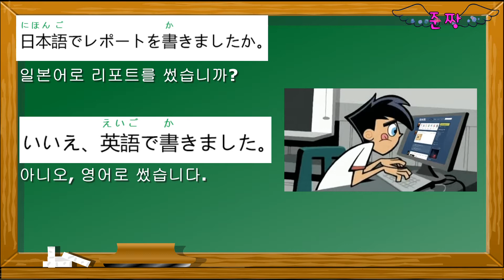020 준짱 일본어 한마디 Jun Zzang Japanese -[何で+ます형 과거+か] [무엇으로 ~했습니까]